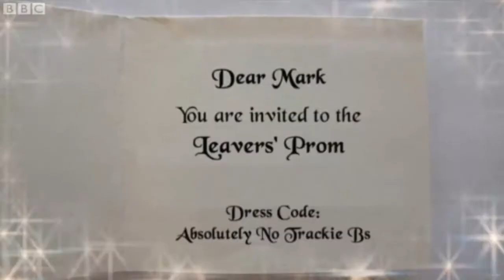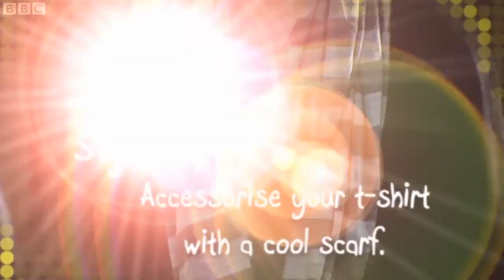Friday Download - Style Download